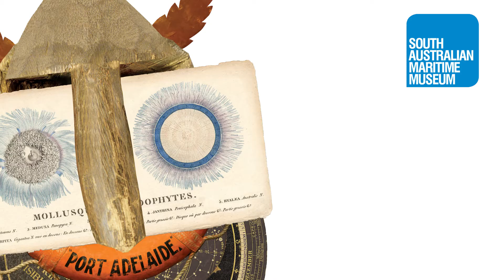South Australian Maritime Museum TV Commercial